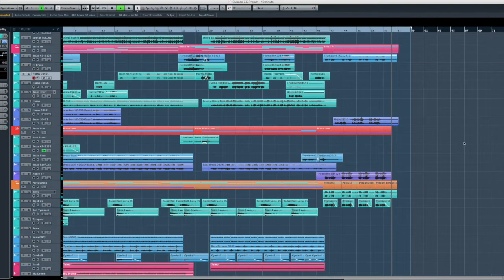ป่ากล้วยพิศวง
เพลงทดลองทำ โดยการค่อยๆ Bounce MIDI ไปทีละไลน์ที่ละนิด เลือกเสียงที่ดีที่สุดเหมาะที่สุดเฉพาะจุด จะได้ไม่ต้องเปิดปลั๊กอินพร้อมกัน เพื่อเป็นการประหยัด CPU และการทำให้เป็น Wave มันสะดวกในการEdit มากกว่าเป็น MIDI